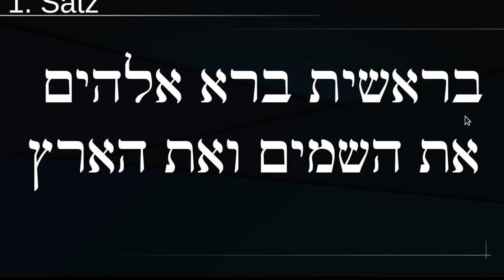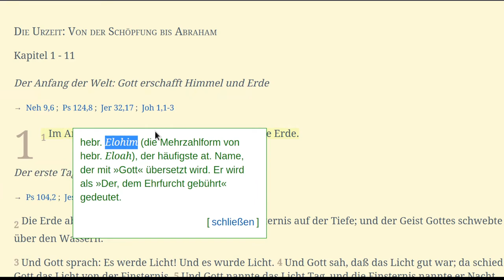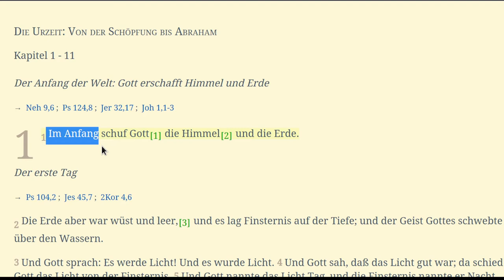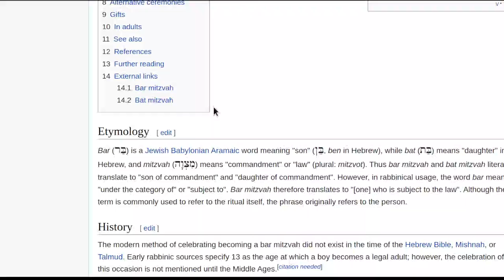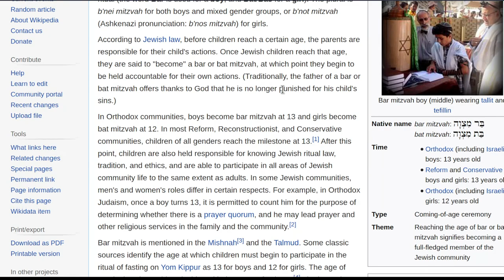Der erste Satz - Das 1. Wort (Im Anfang = hebr. Bereshit) [Teil 1]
In 1.Mose/Genesis 1:1 heißt es "Im Anfang schuf Gott die Himmel und die Erde." Das hast du bestimmt häufig schon gelesen und überspringst du vielleicht sogar, wenn du die Bibel von vorne nach hinten liest.
Doch das muss nicht so bleiben, denn wenn wir in den Urtext im Hebräischen schauen, sehen wir viel viel mehr. Dies ist eine Serie bei der wir uns nicht nur pro Wort, sondern sogar auf Buchstabenebene anschauen, was Yahuah/Gott in seinem Wort "Im Anfang" versteckt hat.

In dieser Episode schauen wir uns an, was in dem Buchstaben Beth/Beith, dem ersten Buchstaben steckt und was die ersten beiden Buchstaben mit dem Sohn zu tun haben.